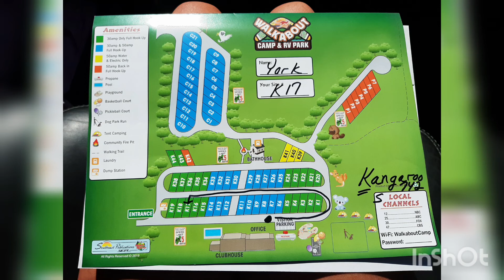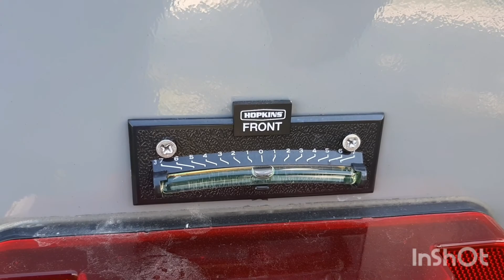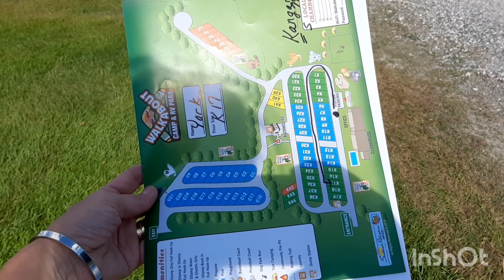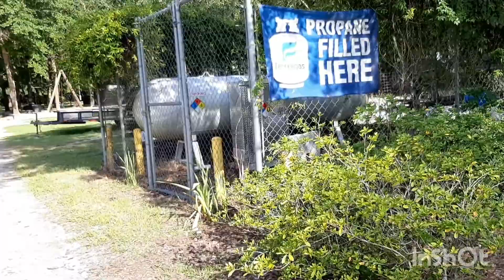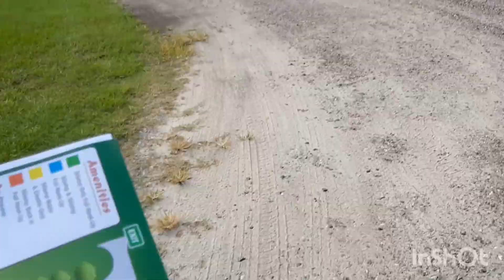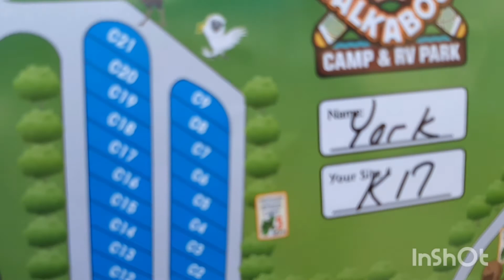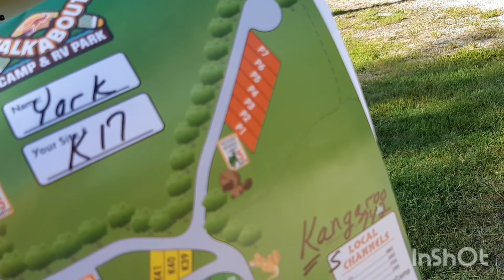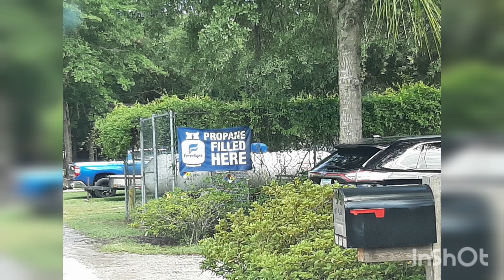Walkabout Campground & RV Park in Woodbine GA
Overview and detailed walk around of sites and amenities at Walkabout Campground & RV Park in Woodbine Georgia